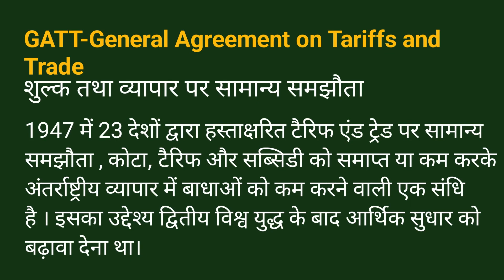GATT ka full form kya hai | GATT का फुल फॉर्म क्या होता है